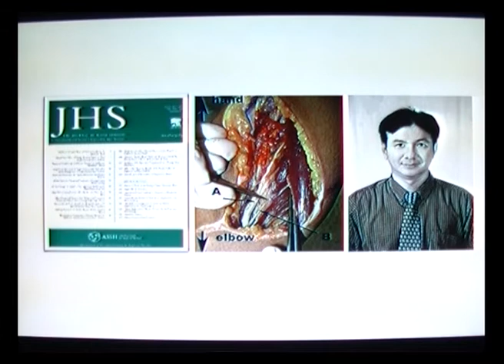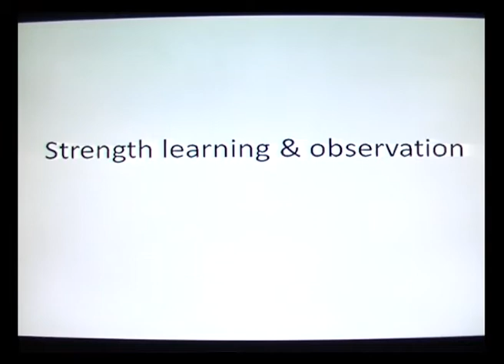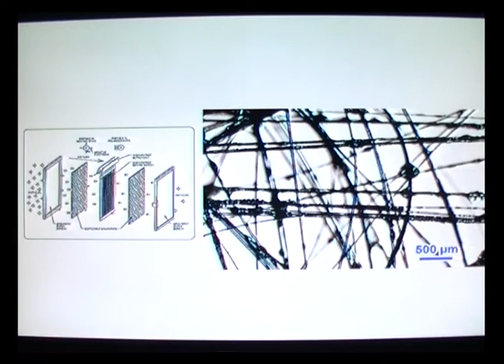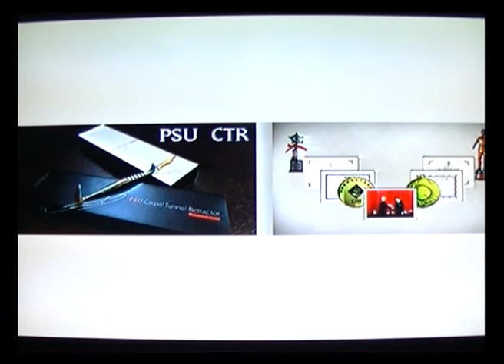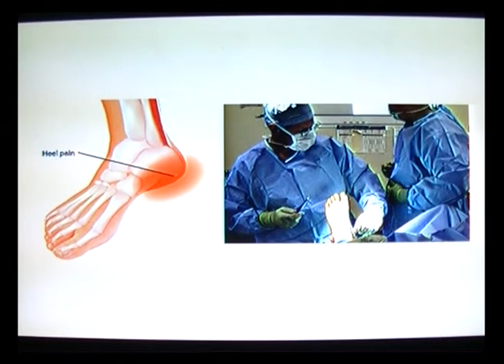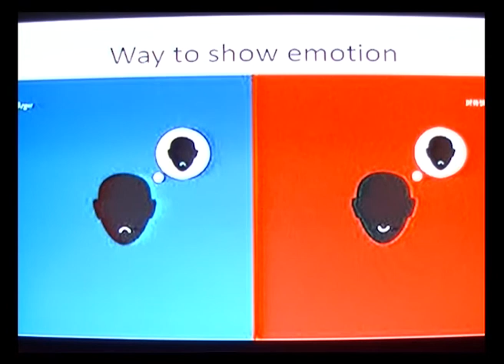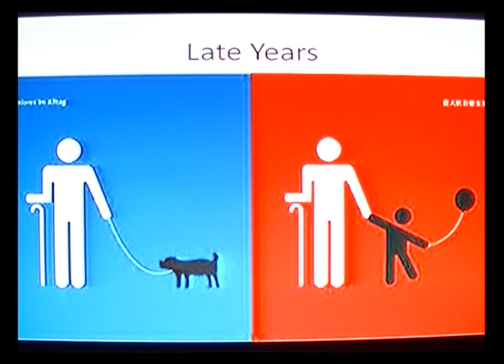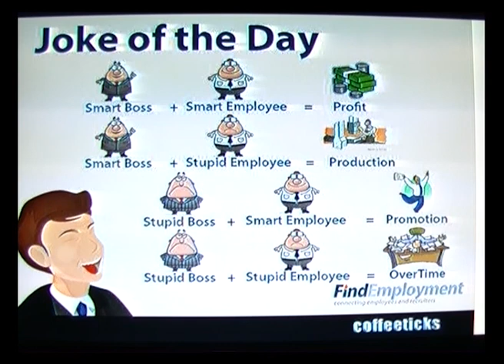AEC : ขุมทรัพย์ Talent ไร้พรมแดน (5/6)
การสัมมนาเรื่อง "AEC : ขุมทรัพย์ Talent ไร้พรมแดน (AEC : Talent Treasury)" วันอาทิตย์ที่ 31 มีนาคม 2556 เวลา 13:30 - 15:30 น. ณ ห้องประชุม CC -Auditorium อาคารศูนย์ประชุมอุทยานวิทยาศาสตร์ประเทศไทย (CC)

เพื่อสร้างความตระหนักด้านกำลังคนด้าน ว และ ท คุณลักษณะเด่นของ Talent บุคลากรคุณภาพภายในองค์กร การกระตุ้นและสร้างแรงจูงใจ และการรักษา Talent ไว้กับองค์กรและประเทศ เนื่องจากในระยะเวลาเพียง 3 ปีต่อจากนี้ ประเทศไทยจะเข้าสู่ประชาคมเศรษฐกิจอาเซียน (AEC) บัณฑิตที่สำเร็จการศึกษาและบุคลากรสาขาต่างๆ จะมีทางเลือกในการทำงานอย่างเปิดกว้าง กระแสของการหมุนเวียนแรงงานจะมิได้หมุนเวียนเพียงในประเทศไทย แต่จะเปิดกว้างไปยังประเทศที่อยู่ในประชาคมฯ ซึ่งถือเป็นความท้าทายของทุกภาคส่วนในการที่จะต้องมีกลยุทธ์ ในการจูงใจและรักษาคนเก่งไว้ แรงงานก็ต้องพัฒนาตนเองและสร้างคุณค่าให้แก่ตนเองและองค์กรเพื่อรักษางาน อีกทั้งสร้างจุดแข็งให้สามารถแข่งขันกับแรงงานจากต่างประเทศที่เข้ามาในประเทศได้

เมื่อการเคลื่อนย้ายกำลังคนดีและเก่งเป็นไปอย่างไร้พรมแดน นักเรียน นักศึกษา คนทำงาน บุคลากรองค์กรทั้งภาคการศึกษา ภาควิสาหกิจชุมชน ภาคเอกชน และประเทศไทย จะต้องปรับตัวให้พร้อมเพื่อเตรียมรับมือกับการเปลี่ยนแปลงนี้อย่างไร